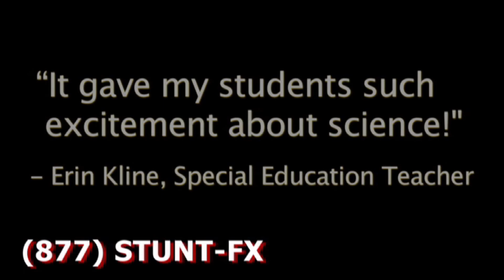Science in the Movies - The Ultimate Science Lesson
Science in the Movies travels to schools around the world sharing the excitement of Science by revealing how movie stunts and special effects are all based on physics and chemistry.

Once you ignite a passionate curiosity for learning, kids pursue knowledge enthusiastically on their own.